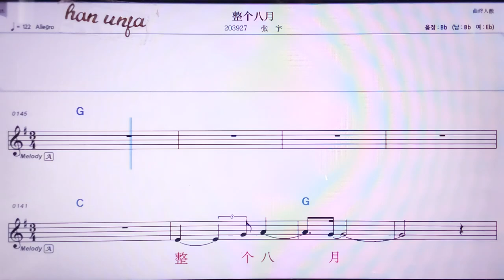💖정꺼빠위에/ 짱위 👍MR,노래방, 악보, 코드,Karaoke With Sheet Music